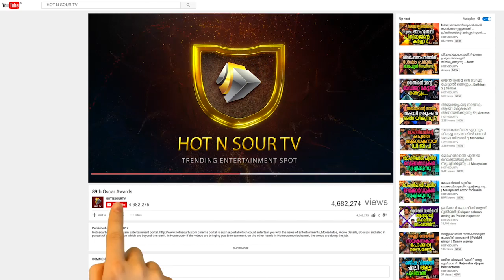ദിലീപ് കാരണം പ്രതിസന്ധിയിലായ സിനിമകൾ | Dileep's Upcoming Movies